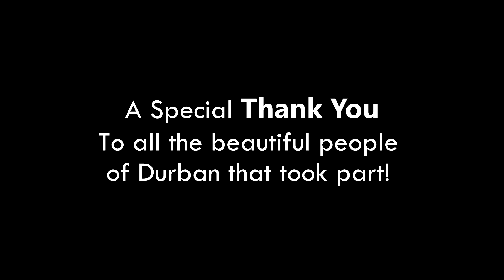Durban's Got Talent - Funny Soccer challenge [Must Watch]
Watch as we put the people of Durban to the test! Many failed but a hero emerged to save the city of Durban.